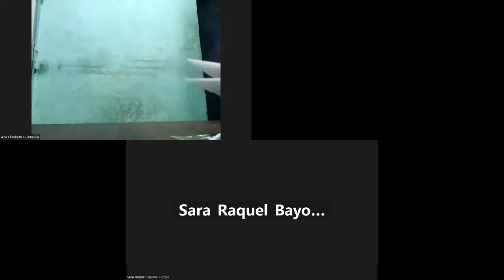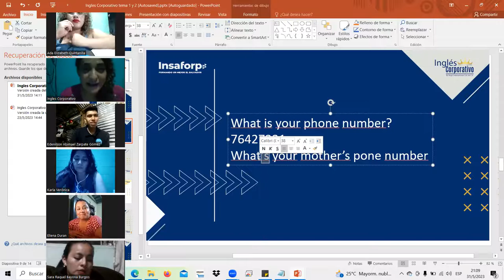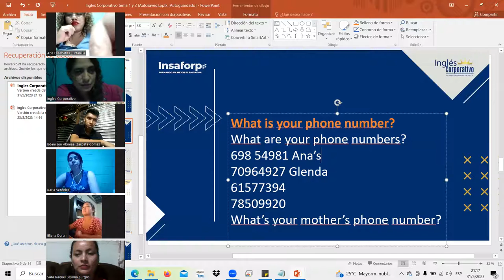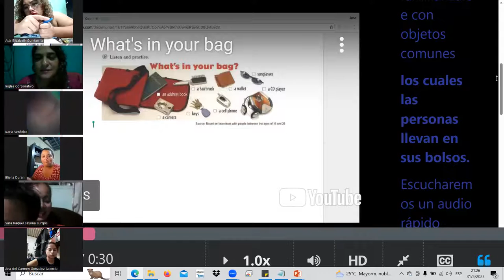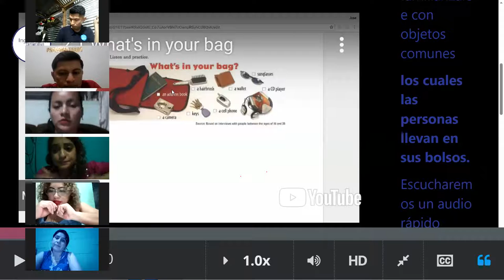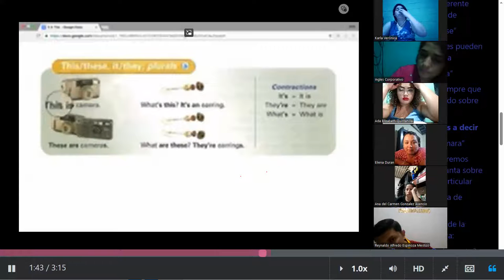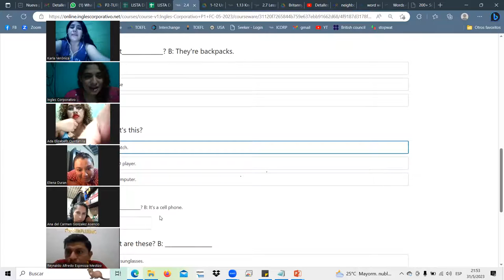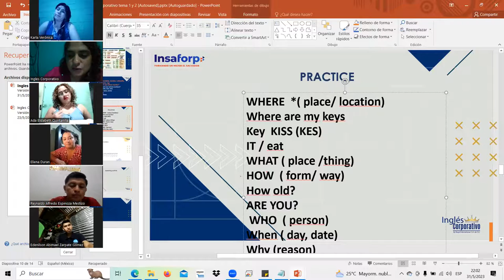SESSION3-MAY.31.23 P1-02-9-10-PM-05-23 Landaverde, verb to be, this & that